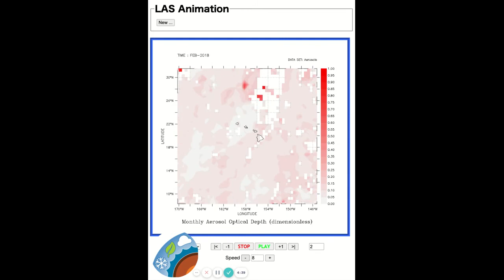Aerosols Hawaii 2018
My NASA Data

DATASET: Aerosols
VARIABLE: Monthly Aerosol Optical Depth (dimensionless)
TIME : JAN-2018
NOTES:
SOURCE: MISR
DESCRIPTION: The aerosol optical depth is related to how much light is absorbed or scattered by aerosols (i.e., sea salt, dust, volcanic ash, sulfates, nitrates, black carbon, etc.) in the Atmosphere. Different aerosols scatter or absorb sunlight to varying degrees, depending on their physical properties. The higher the optical depth, the more light is absorbed or scattered by aerosols. These data have a grid spacing of 0.5 degrees longitude and 0.5 degrees latitude.
UNITS: Since the optical depth is a ratio of incoming light to the light scattered by aerosols, it is a quantity that has no units (dimensionless).